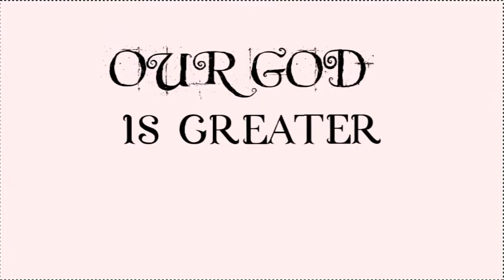Assemblies of GOD - Bataan section A (sectional thanksgiving and Pastors day, Dec. 8, 2018)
AT BALANGA PLAZA HOTEL
IN GIVING GLORY TO OUR FATHER WHO ARE IN HEAVEN! FLORY TO JESUS CHRIST!